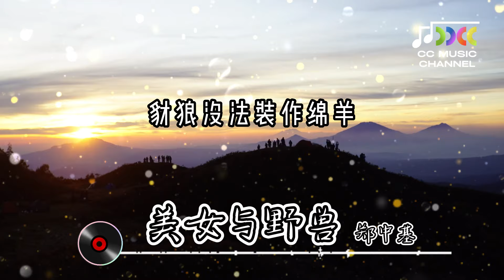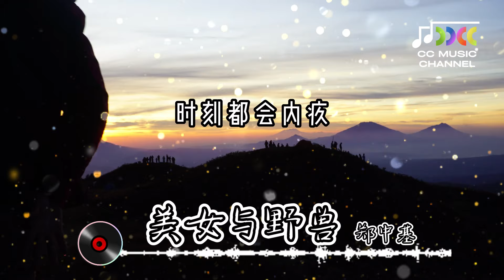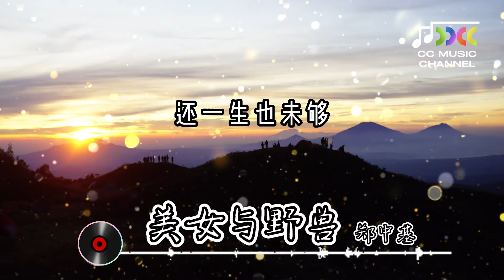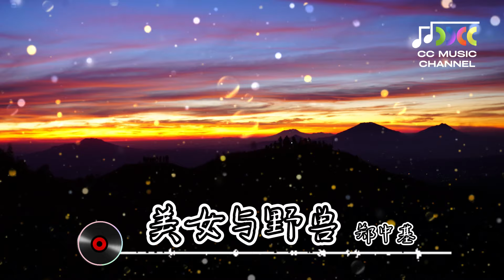美女与野兽 - 郑中基 『我一手一脚碎尽你心才离去』 lyrics 動態歌詞 流行歌曲 完整版 好歌分享 🎵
美女与野兽 - 郑中基 (Ronald Cheng)
是你已为我
牺牲太大
是我这片心
一早变坏
豺狼没法装作绵羊
野生的畜牲怎变乖
是我仰慕你
天生漂亮
为骗取你心
假装善良
然而没法相爱得长
望困住我是个奢想
我一口可以吃下了
你的眼泪
我一手一脚碎尽你心才离去
完场就远走
骗心的野兽
为何离别你
比死更是难受
当天我背叛你
时刻都会内疚
仅有一次真爱
没法保留
无人像你好
世间不会有
仍难忘掉你
贪新也未忘旧
讲一百次抱歉
难保一个裂口
罪人从来没法得救
因此你远走
愿你再遇到
新的对象
定会比我好
专一善良
驯良就似可爱羔羊
耐性地舔净你的伤
你的眼泪
豺狼又远走
骗心的野兽
为何离别你
比死更是难受
当天我欠着你
还一生也未够
仅有一次真爱
没法保留
无人像你好
美丽和罕有
仍难忘掉你
贪新也未忘旧
讲一百次抱歉
难保一个裂口
改过亦无人能接受
从来没有
喜欢的不配拥有

🎶歌曲上架平台QQ Music 🎧